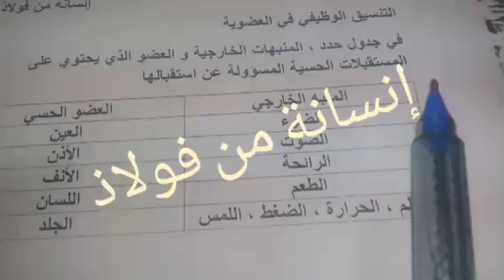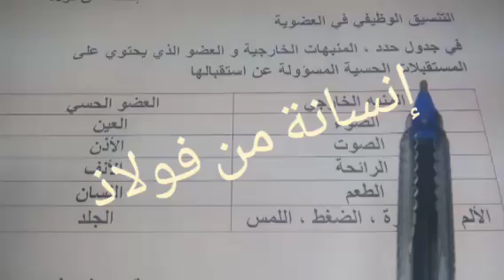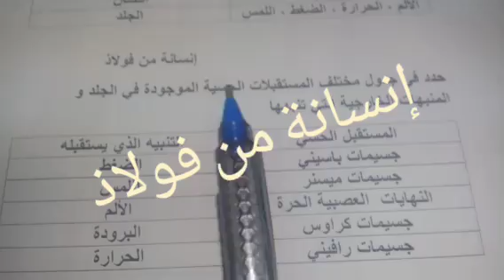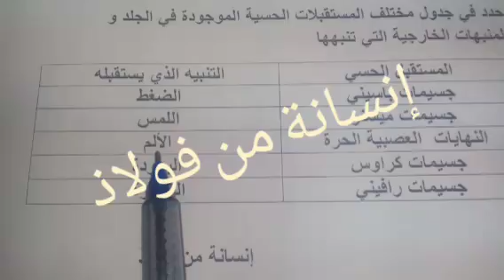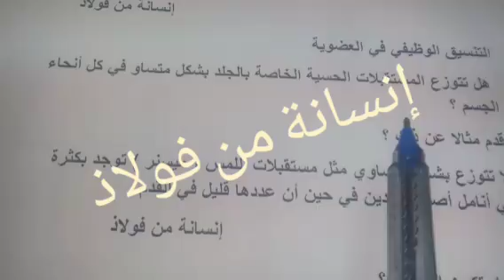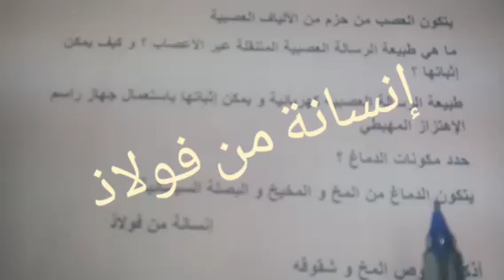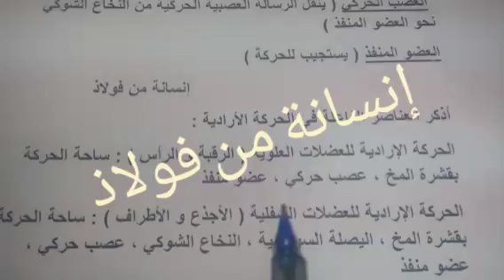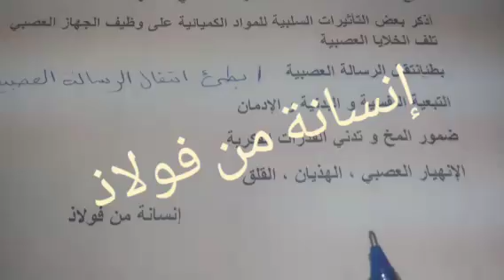التنسيق الوظيفي في العضوية مادة العلوم السنة الرابعة متوسط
التنسيق الوظيفي في العضوية